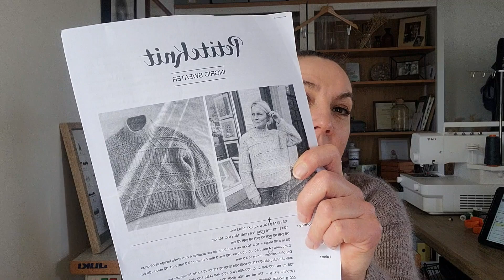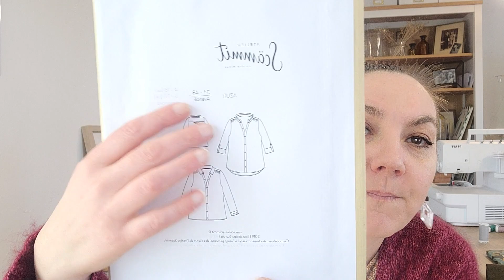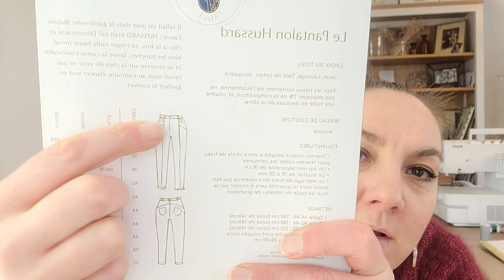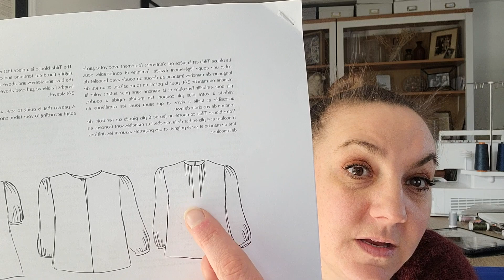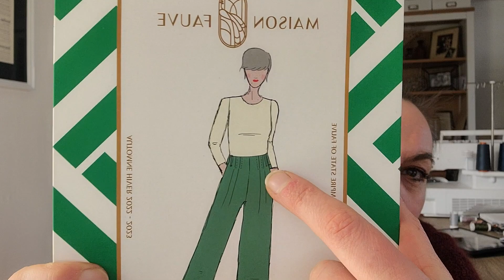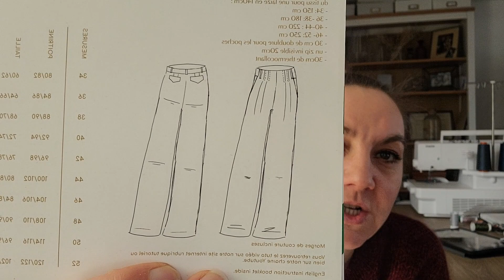episode 19 Que de projets finis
Bonjour , et bienvenue :
Je vous retrouve pour une nouvelle vidéo au format vlog.

J'y partage avec vous un en-cours tricot , plusieurs cousettes terminées et des achats tissus
N'hésitez pas à me à me laisser un commentaire , j'ai toujours plaisir à vous lire
Je suis toujours très touchée par vos  messages ,likes et partages , alors au risque de me repêter , MERCI !

Je vous souhaite de passer un agréable moment devant cette vidéo, à bientôt !